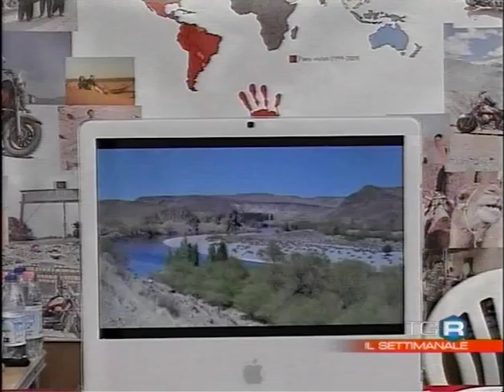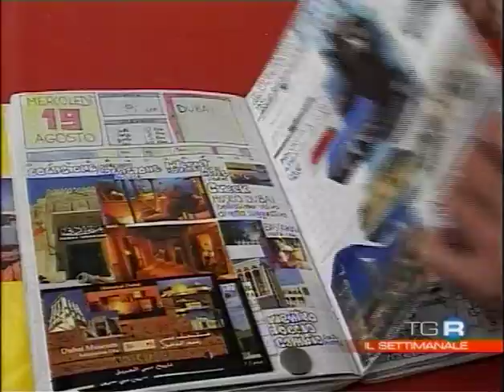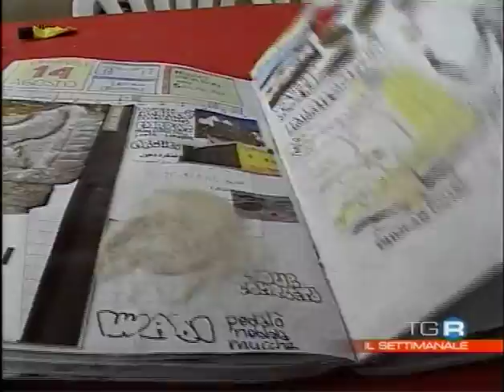rai3_immagimondo_2009